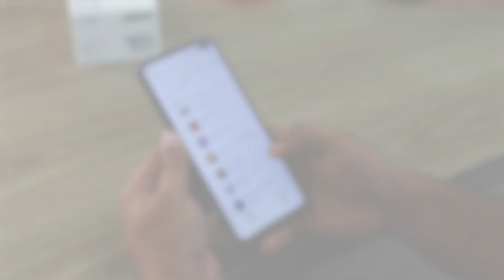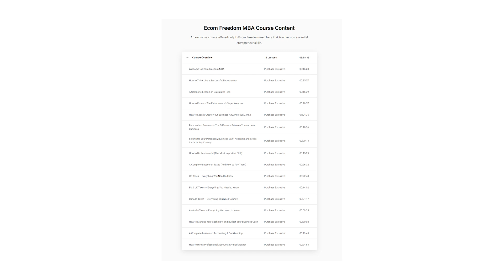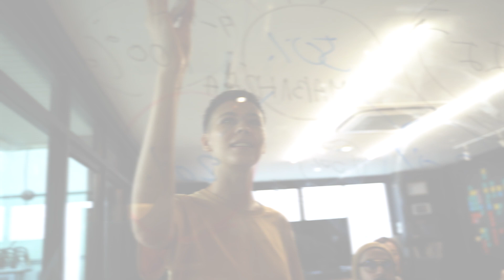Are Amazon FBA Courses a SCAM?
Welcome back to the Ecom Freedom channel!

Video Description:
In this video, our Head of Amazon mentor Jeff shares his thoughts on eCommerce courses, particularly Amazon FBA Courses, and what you should look out for if you decide to purchase them. He also indicates what these online courses should have so that you can make sure you aren't being scammed.

Jungle Scout: Best Deal Available Online (#1 Amazon Product Research Tool)

Get Valuable Tools To Start Your Shopify Business For Free

0:00 Introduction

1:37 Do you need to take an online Amazon FBA course to be successful?

3:14  What to expect when not taking an Amazon FBA course + my personal experiences

4:41 What to look out for when looking before purchasing an online Amazon FBA course?

7:55 Final thoughts